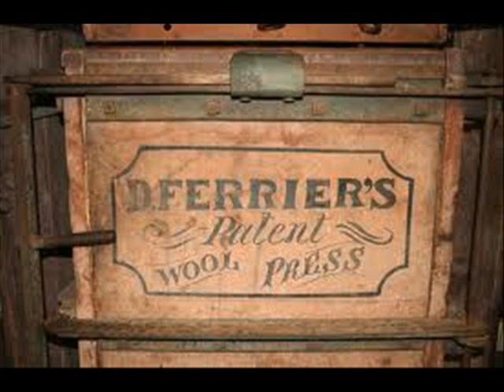Keltic Mix all among the wool.wmv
tribute to all the shearing gangs